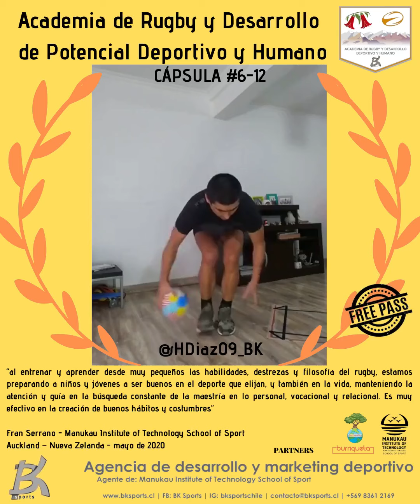Cápsula #6 menores de 12 años